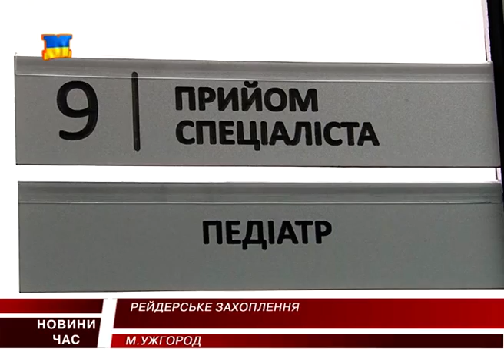Рейдерське захоплення клініки «Гемомедика»